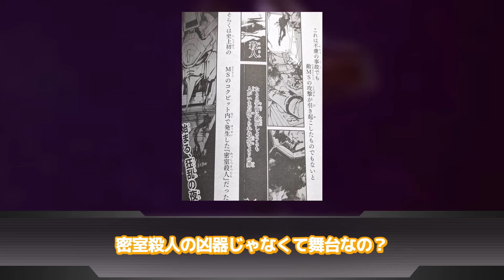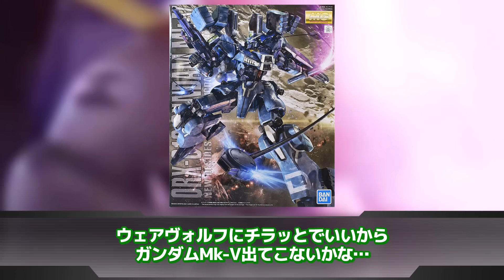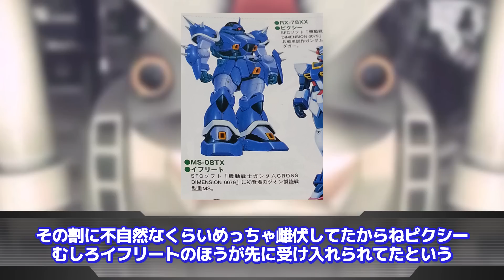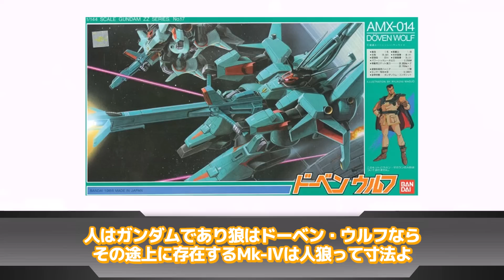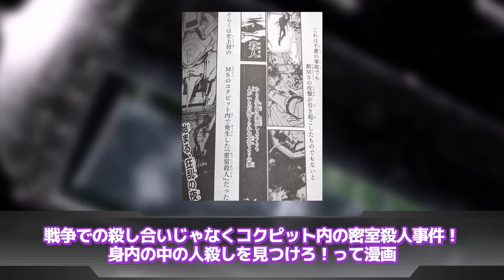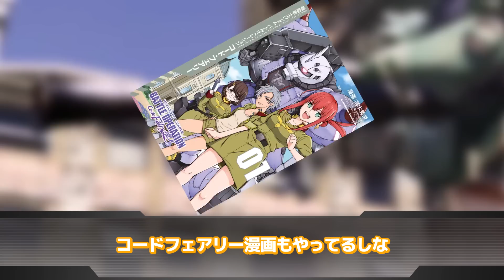【機動戦士ガンダムウェアヴォルフ】「ガンダム史上初のコックピット内密室殺人ｗ」に対するネットの反応集｜ガンダムMk-Ⅳ｜ドルメル